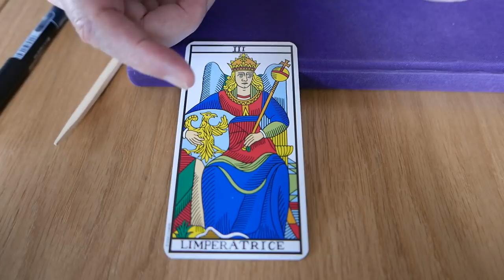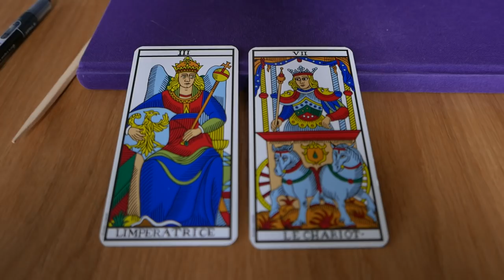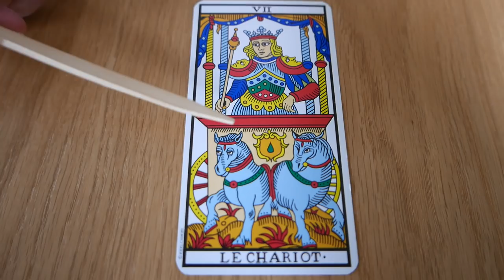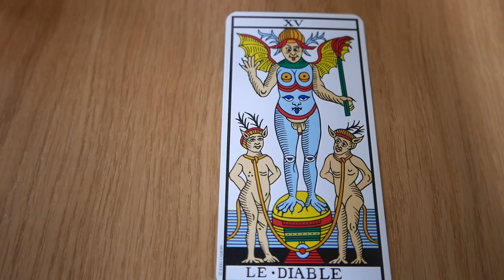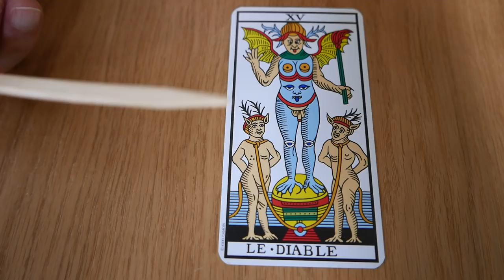Why is it so difficult for me to be serene? Tarot Reading video by Alejandro Jodorowsky for Marcello